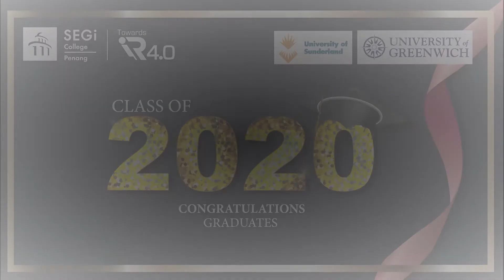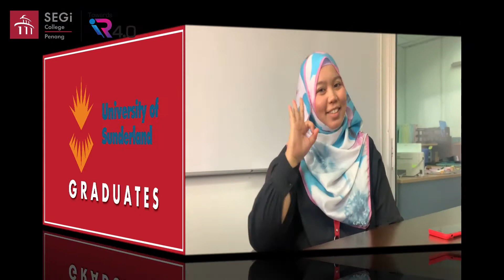segi college penang virtual graduation message 2020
segi college penang virtual graduation message 2020 during the cmco covid 19